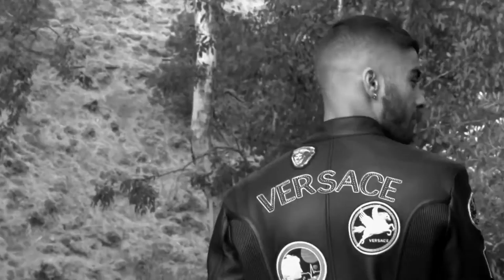Zayn Malik | Mini 70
The world renowned Zayn Malik using the Mini 70 in his latest shoot with @elleuk!
Video by: @_aneil_